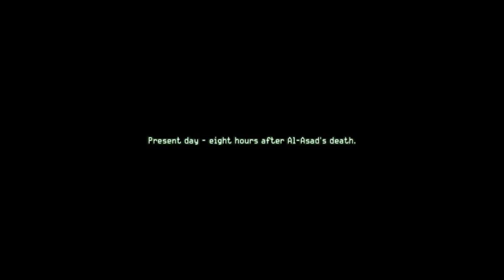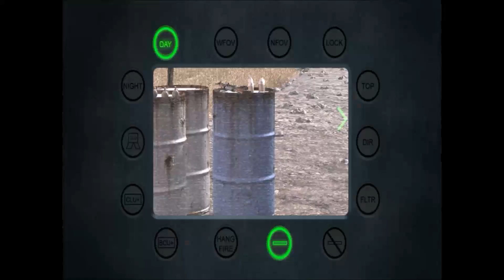Call of Duty Modern Warfare Walkthrough 12